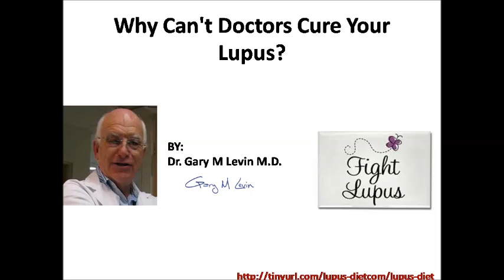lupus treatment natural remedies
: This E-Book by Dr. Gary M Levin M.D. gives you lupus treatment natural remedies the 100% safe and possible lupus cure. The E=Book includes lupus diet, lupus symptoms in men and women, skin lupus treatment, natural remedies for lupus nephritis and much more. It comes with a 60 days Money Back (no questions asked). The 5 excellent Bonuses are extended for the early birds. So all gain to you, get complete details on how do you get lupus? Click the natural remedies cure link to get started